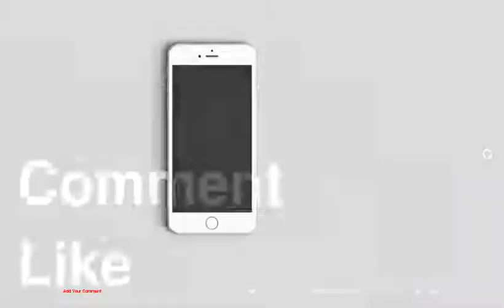Best Dressed at the 6th Annual Veuve Clicquot Polo Classic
1 : Nina Dobrev
2 : Cara Santana
3 : Victoria Justice
4 : Lauren Conrad
5 : Jaime King
6 : Brittany Snow
7 : Michelle Trachtenberg
8 : January Jones
9 : Camilla Belle
10 : Louise Roe
11 : Selma Blair
12 : Eva Amurri Martino
13 : Bellamy Young
14 : Jamie Charoen
15 : Julianna Guill